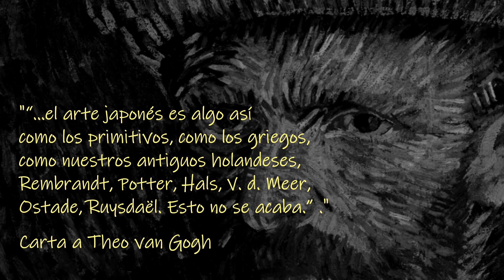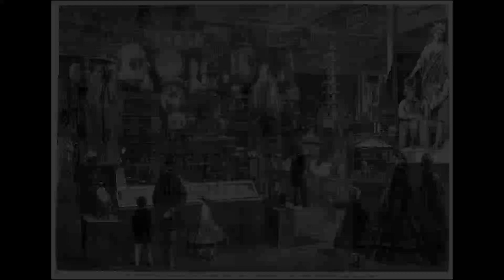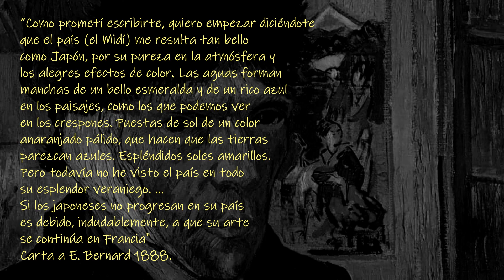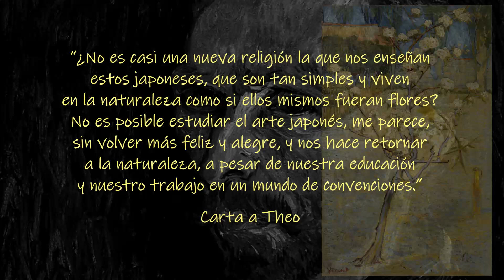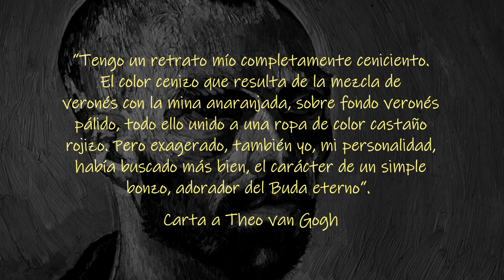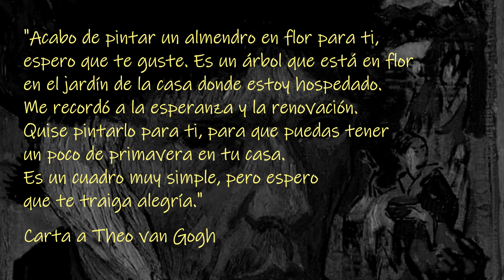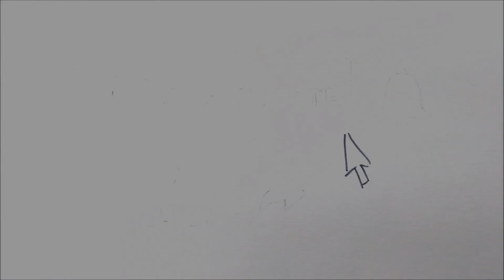VAN GOGH y el SUEÑO del JAPÓN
Hoy hablamos de la influencia japonesa en van Gogh